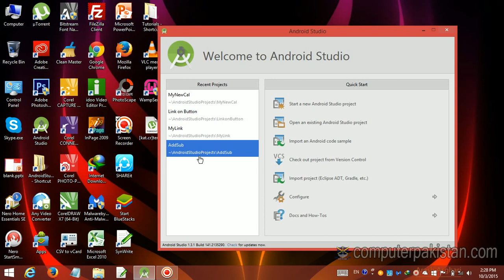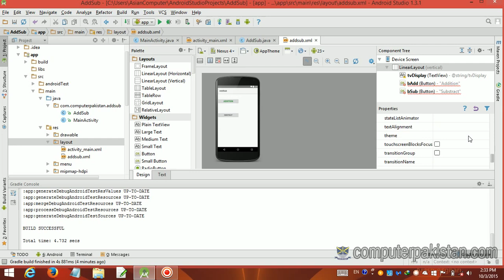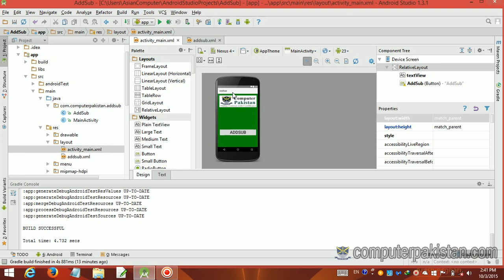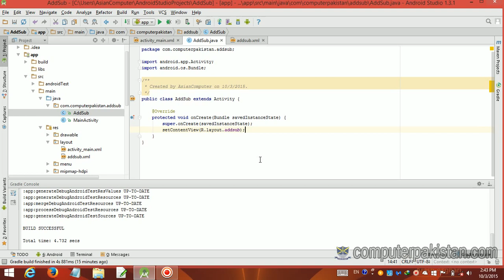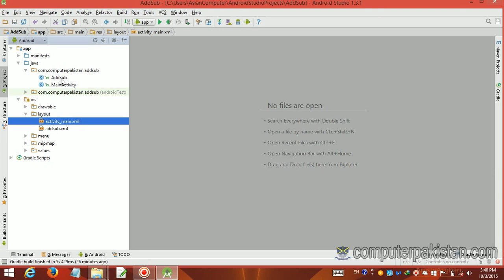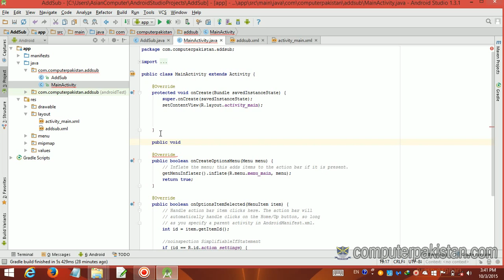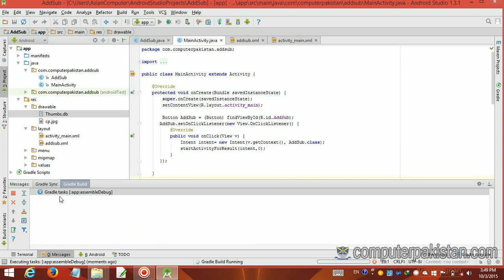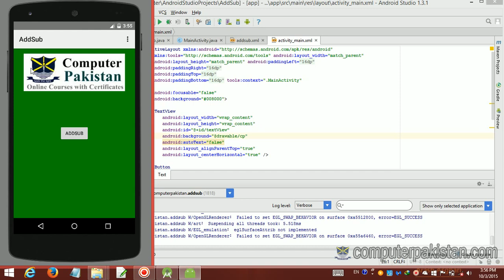11 Link To Addsub Introduction to Android App Development URDU / HINDI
Important news regarding new android series.
We are going to start new android app development series in URDU / HINDI.